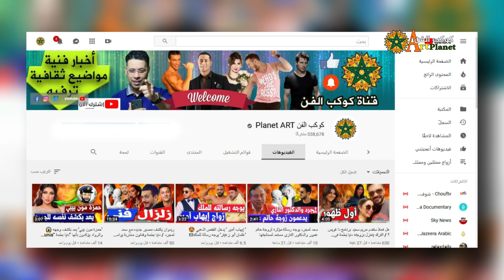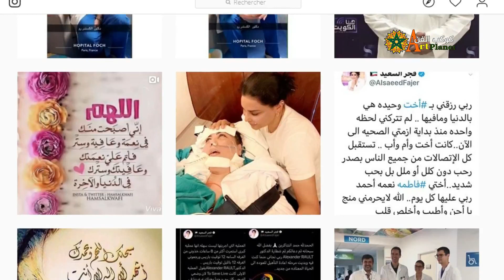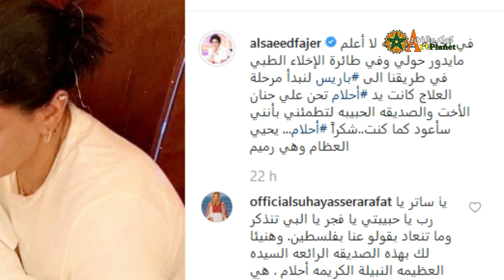نعمان بلعياشي يكشف عن خطيبته الهولندية / فجر السعيد تكشف عن لحظة غيبوبتها وأحلام برفقتها